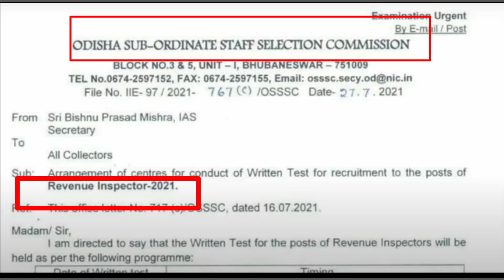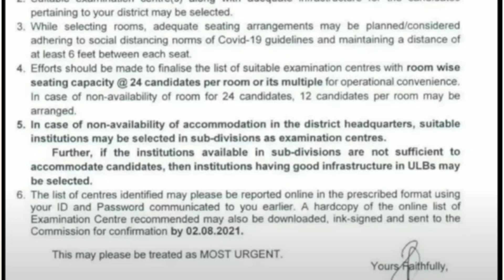Odisha RI Exam Date Declared🔥 OSSSC Exam date ☝️ Revenue Inspector Exam Date 2021 👍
Hello Dosto Iss Video me mai appko batane wala hoon ki – Odisha RI Exam Date Declared🔥 OSSSC Exam date ☝️ Revenue Inspector Exam Date 2021 👍

Kya app jante hain ki –  odisha RI Exam declare,  recruitment 2021 Aachuka hai?
latest odisha govt jobs 2021. Exam date notification-2021. odisha govt latest jobs kya hai. Dist Level Junior Clerk vacancy post nikal chukka hai? Kitna Post Vacancy Hai or Kaise app apply karenge ? Sare Isi Video Mai hum Discuss karne wale hain ? So Video ko last tak jarur Dekhein.
Aaj Ka Iss Video Bahut hi Iinteresting hone wala hai too -- suru se last tak jarur dekhen. Aur Iss Video ko Share v Karein appne Doston ke sath. Mujhe umeed hai ki aapko yeh video pasand aayegi.
Pasand Aaye Tooo…
karna na bhulein !!!

1. My technical.
2. Iswar Mahanta.
3. Govt Job 2021,
4. Odisha Govt
5. Odisha Govt Job-2021
6. osssc,
7. odisha govt junior clerk recruitment 2021,
8. latest odisha govt jobs,
9. latest job notification,
10. odisha govt latest jobs,
22. Keonjhar junior clerk recruitment 2021,
23. my technical,

24. ri apply date extended,
25. odisha ri recruitment 2021,
26. full details,
27. eligibility,
28. syllabus,
29. selection process,
30. odisha ri and ari recruitment 2021,
31. odisha ri previous year question paper,
32. odisha ri salary,
33. odisha ri amin recruitment 2021 syllabus,
34. odisha ri ari amin recruitment 2021,
35. odisha ri syllabus 2021,
36. RI,
37. ARI,
38. AMIN recruitment 2021,
39. osssc RI Recruitment 2021 full details,

About :
My Technical is a YouTube Channel, where you will find Technical Tips & Tricks (WhatsApp/Facebook/Instagram/Twitter/Youtube/MXTakatak/MXplayer/Application)/Facts/Current Facts/Current affairs/Internet related videos in Hindi/English mixed videos.

Jai Hind
Jai Jagannath…….

1. My technical.
2. Iswar Mahanta.
3. Govt Job 2021,
4. Odisha Govt
5. Odisha Govt Job-2021
6. osssc,
7. latest odisha govt jobs,
9. latest job notification,
10. odisha govt latest jobs,
11. junior clerk,
12. jun
24. ri apply date extended,
25. odisha ri recruitment 2021,
26. full details,
27. eligibility,
28. syllabus,
29. selection process,
30. odisha ri and ari recruitment 2021,
31. odisha ri previous year question paper,
32. odisha ri salary,
33. odisha ri amin recruitment 2021 syllabus,
34. odisha ri ari amin recruitment 2021,
35. odisha ri syllabus 2021,
36. RI,
37. ARI,
38. AMIN recruitment 2021,
39. osssc RI Recruitment 2021 full details,

Jai Hind
Jai Jagannath…….